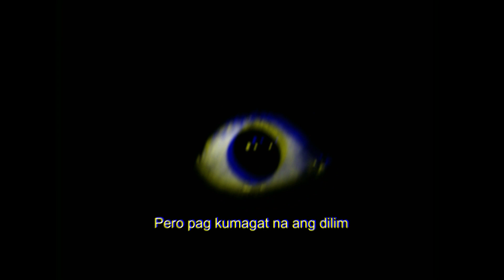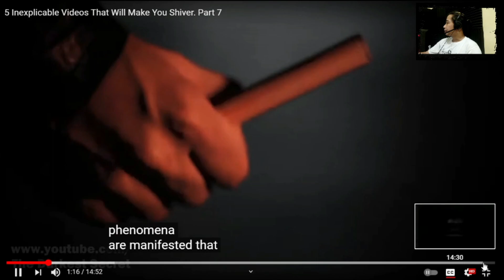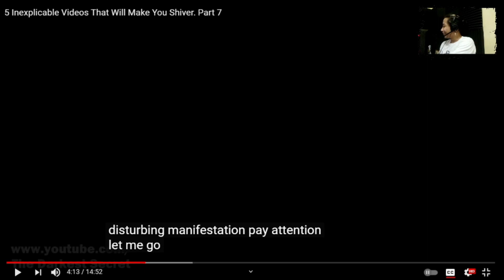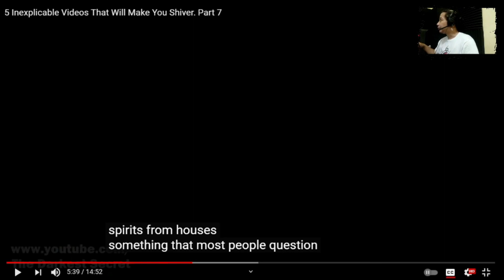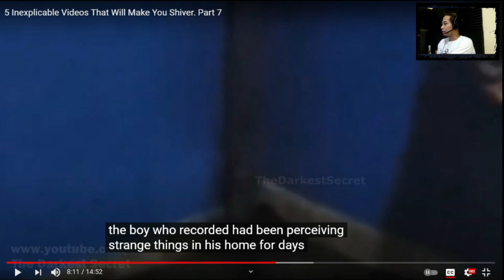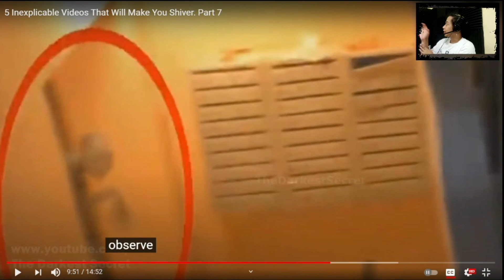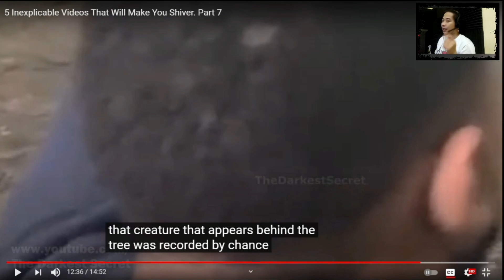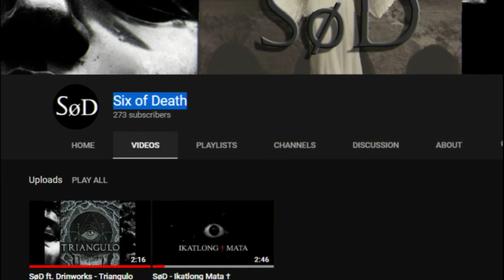Real vs. Fake Paranormal Videos | (Introducing our channel's pet)